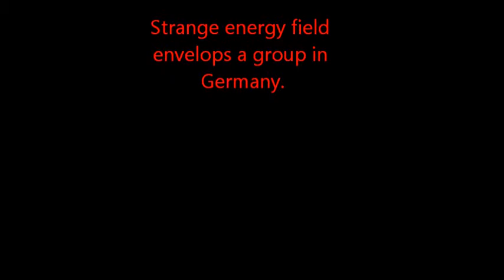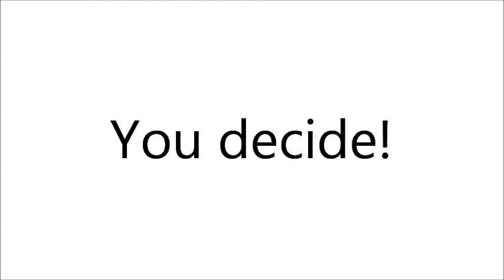Orbs.wmv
Photography montage of eerie mists and orbs caught on film.